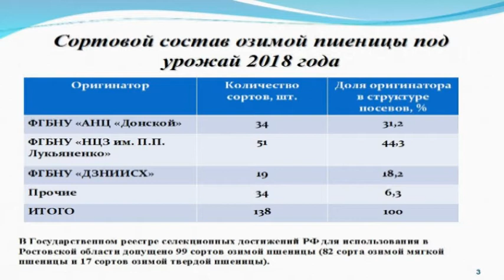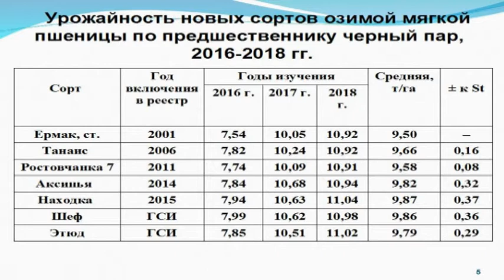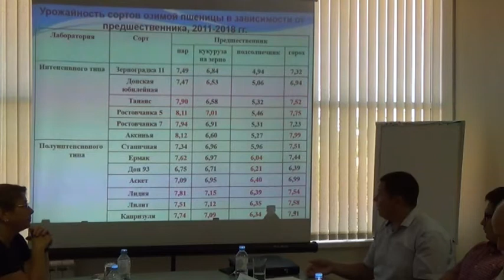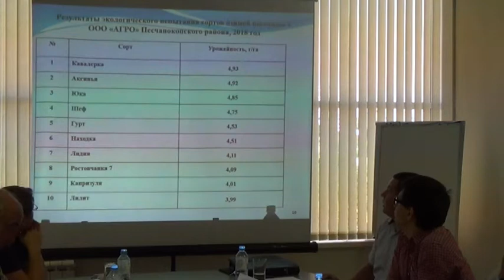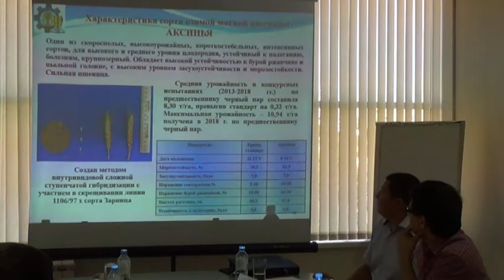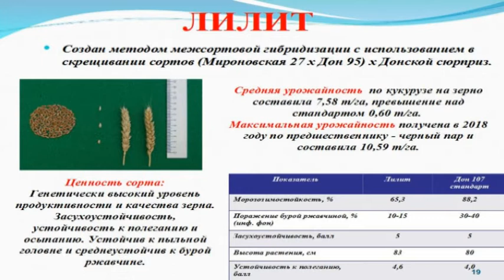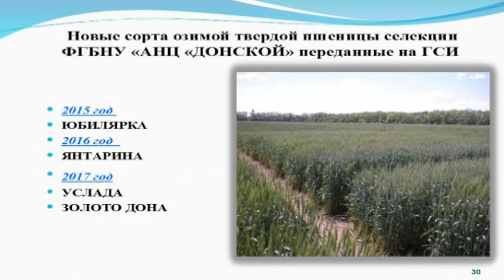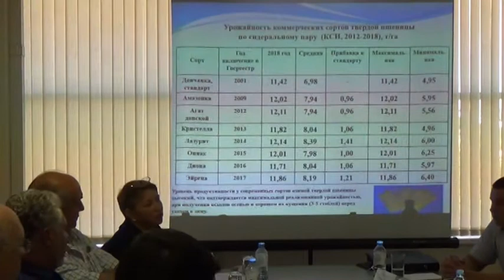Сорта и показатели качества семян озимой пшеницы донской селекции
МАРЧЕНКО Дмитрий Михайлович, зав. отделом селекции и семеноводства озимой пшеницы АНЦ «Донской»;

Несмотря на сложные условия и засуху, в нынешнем году пшеница показала на юге России хорошие результаты. Все селекционные школы «аграрного треугольника» отчитываются о создании новых высокоурожайных сортов. Какие из них предпочесть аграриям в новом сезоне? Какую стратегию выбрать – «мозаика» или проверенный временем вариант? Об этом шла речь на традиционном уже предпосевном «круглом столе» в ИД «Крестьянин»: «Урожай начинается с семян»